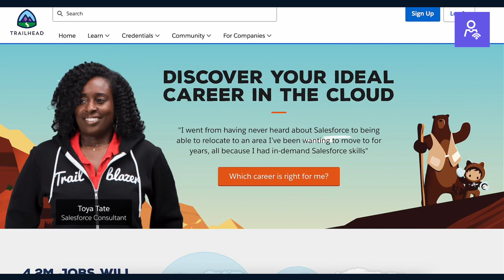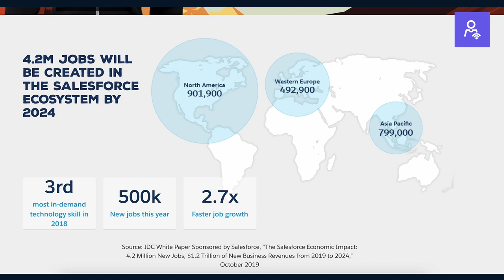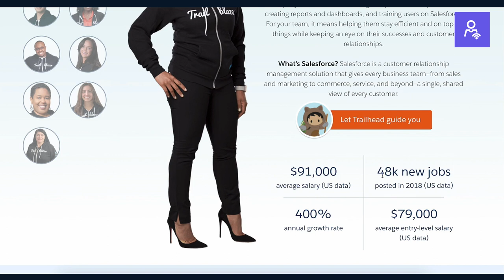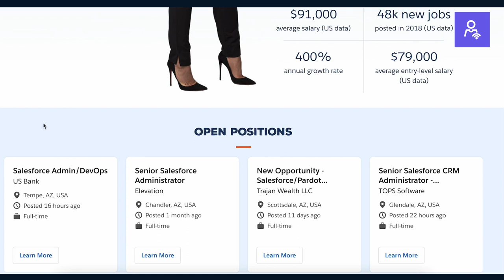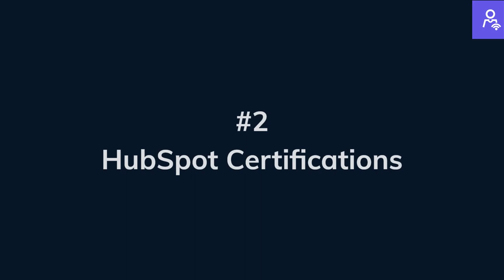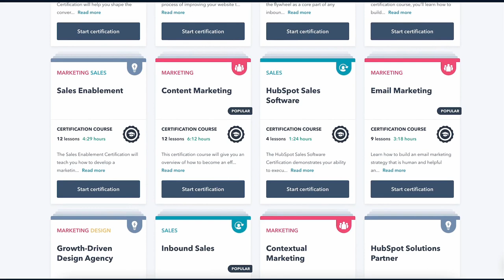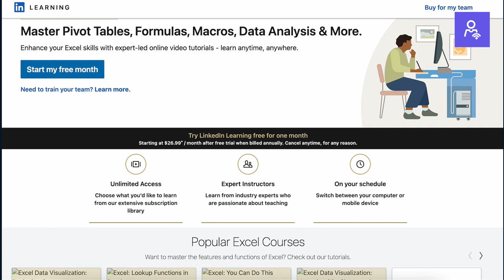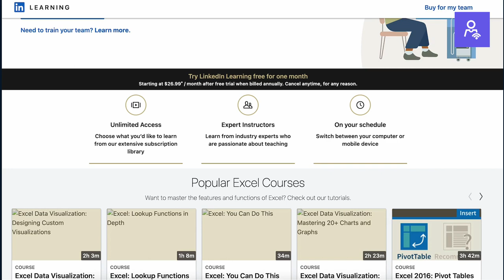3 Certifications That Will Help You Land a Remote Job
Improve your resume, and land a Remote Jobs by earning one of these in demand certifications.

We're covering 3 Certifications you can obtain, in turn, you should be able to increase your income, and advance your career.

If you are someone who has been getting your resume rejected lately, adding some of these may help! On our channel, we post job leads for Remote Jobs, Work From Home Jobs, Latest Jobs, and so on. We also post about resources, and career advice.

Chapters:

00:00 Question For Our Viewers
00:47 Salesforce Administrator Certifications, Avg. Salary $79,000
08:58 HubSpot Academy Free Certifications, Improve Your Resume
10:38 Microsoft Excel Training & Certifications, Excel Analyst $65,000-$70,000

(If links are too big we shrink them)

Have a question, or anything to add? Drop it in the comments. We aim to build a community! If you can do any combination of the 3, we would appreciate it.

**Remote Professional Network shares job openings with our community, with the purpose of highlighting openings that may interest members.